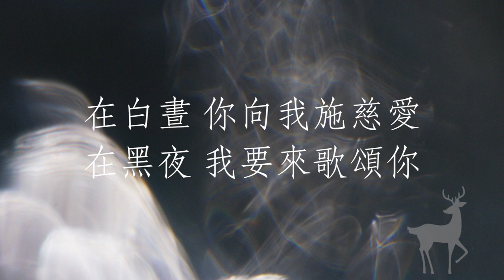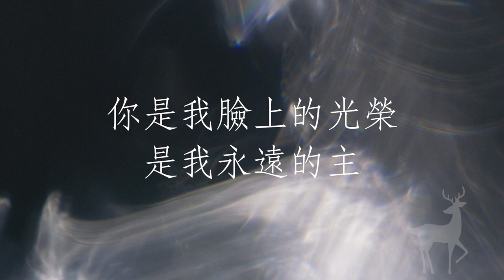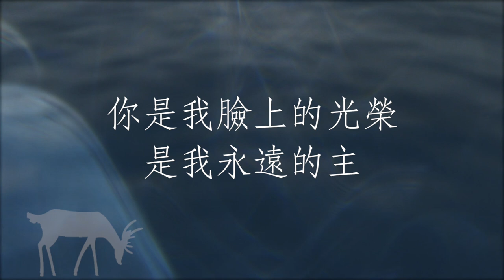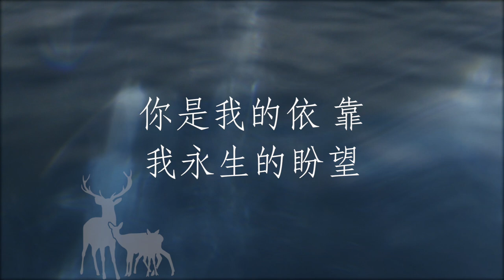我心切慕你 Lyrics Video 歌詞 MV || VCM Music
VCM Music (Vincent, Claire, and Minna)

我心切慕你【專輯名稱：谷中之歌】
詞曲 Written by: Claire Chen
主唱 Lead Vocal: Sherin Lan
和聲 Harmonies：Stacey Huang

Music and Video Produced by Elijon Media

我的神，我心切慕你就如同鹿切慕溪水。
你總是笑臉幫助我，我還要稱讚你。

在白晝你向我施慈愛，在黑夜我要來歌頌你。
你是我臉上的光榮，是我永遠的主。

走到神的祭壇，到我的主那裏，求你發出亮光真實引導我。
你是我的力量，我的堅固磐石，我要一生彈琴稱頌我的神。

你是我的依 靠，我永生的盼望，除了你我便一生無所求。

編曲：Stacey Huang, Peter Chuang
貝斯：Alan Hsueh
混音 Mixing: Peter Chuang, Elvis Hsu
母帶處理 Mastering: Peter Chuang
歌詞 MV: Ranzi Li